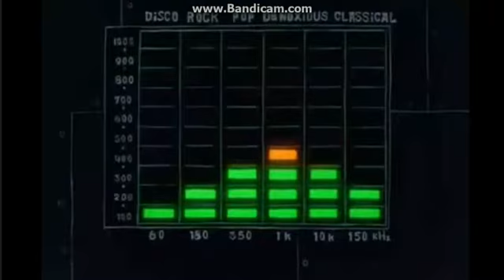SpongeBob Dance Party